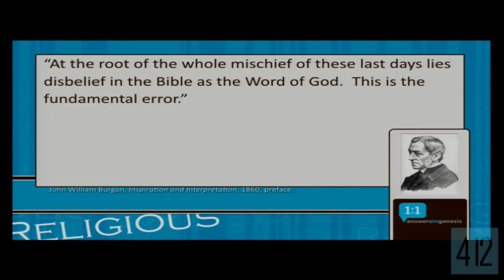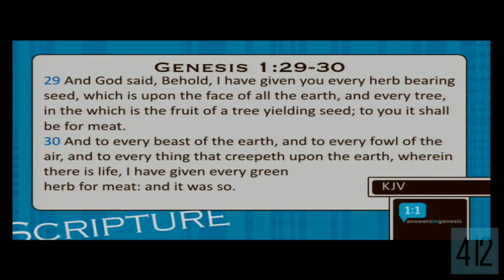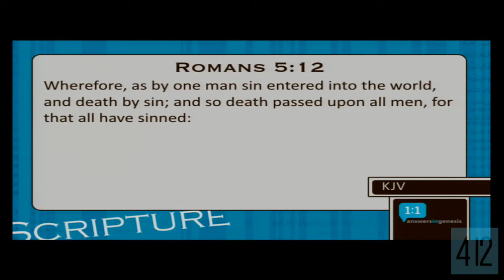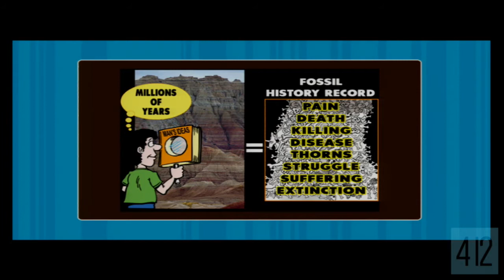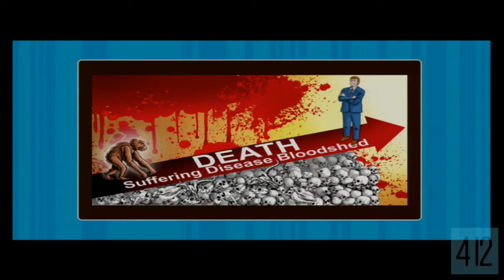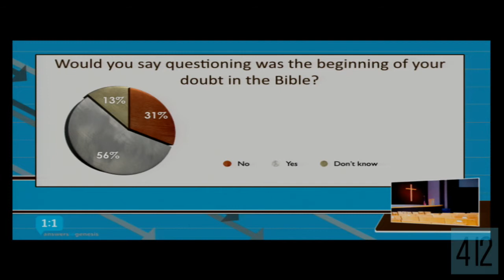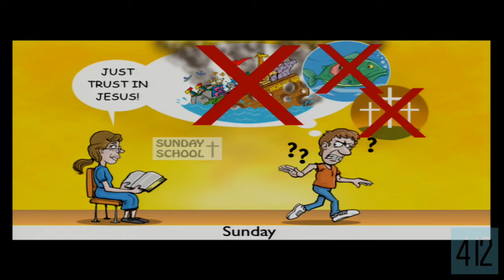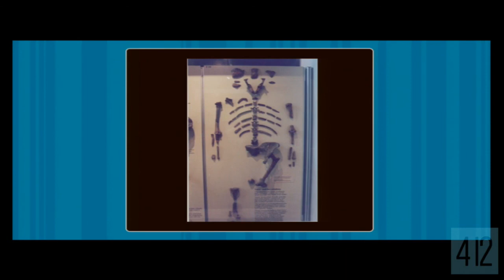Genesis And The Authority of Scripture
Tommy Mitchell of Answers In Genesis